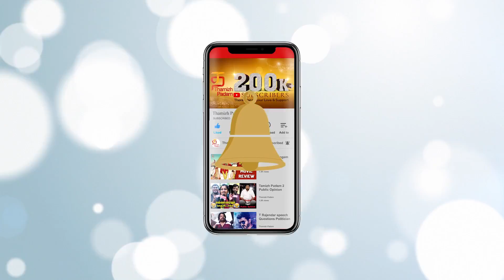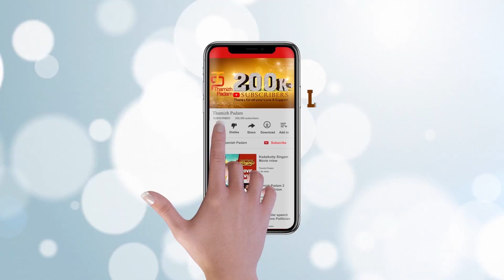வடிவேலுக்கு ரூ. 9 கோடி அபராதம் | Vadivelu | இம்சை அரசன் 24.ம் புலிகேசி | Shankar | Chimbu Deven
வடிவேலுக்கு ரூ. 9 கோடி அபராதம்! Vadivelu upcoming Imsai Arasan 24m Pulikesi 2 Produced by Director Shankar and Directed by ChimbuDeven project is kept on hold for some reasons and Vadivelu is Banned From Acting! To know more continue watching the video.